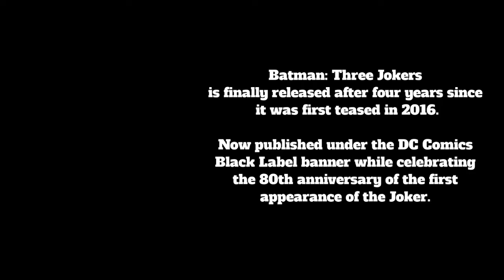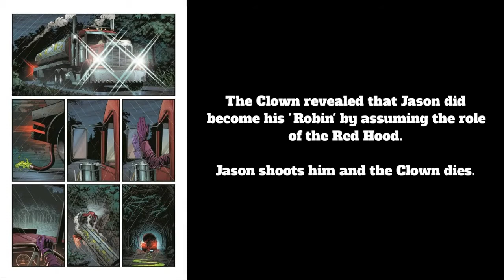Review Batman: Three Jokers #1 ** Spoilers ** DC Comics Black Label